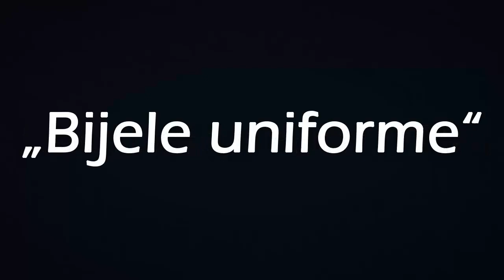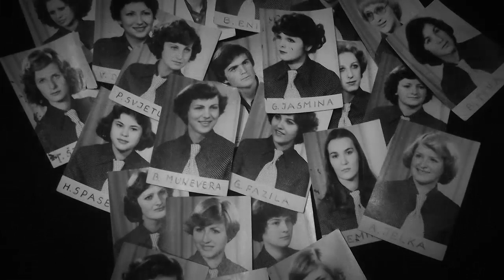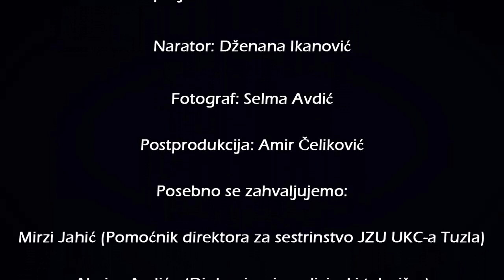Bijele uniforme | Dokumentarni film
Kratki dokumentarni film snimljen povodom Dana sestrinstva, simboličnog naziva "Bijele uniforme" koji govori, prije svega, o najuzvišenijoj profesiji, o medicinskim sestrama. Film je djelo Audio-vizuelne sekcije Vijeća učenika Srednje medicinske škole.
Autor: Mirsad Alić
Kamera: Ermin Kukić
Montaža: Ermin Kukić i Amir Čeliković
Narator: Dženana Ikanović
Projektni koordinatori: Semir Hadžić i Edim Turčinović